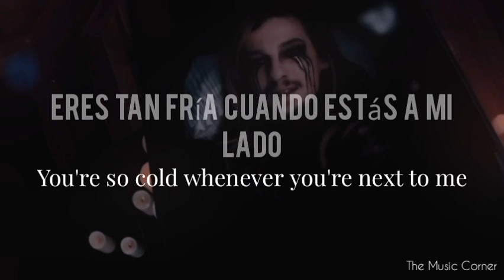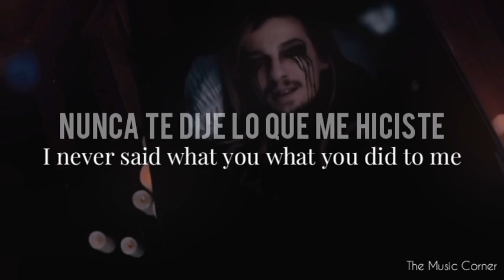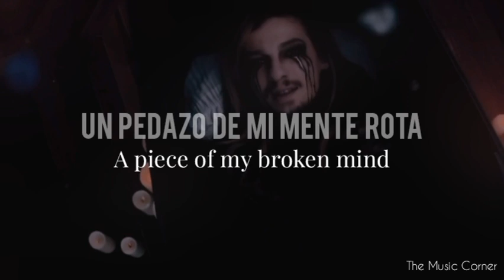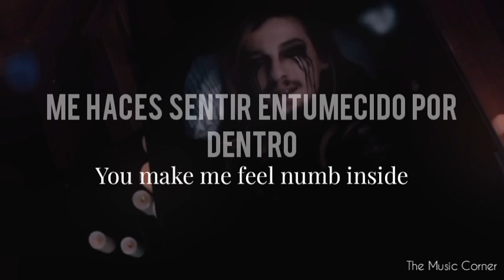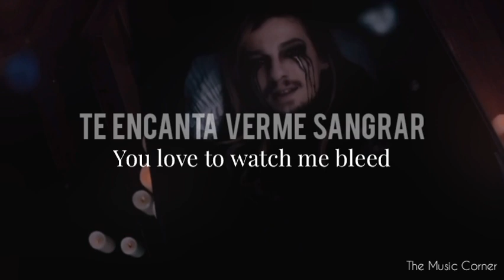Dark Divine_Cold_Sub español/Lyrics